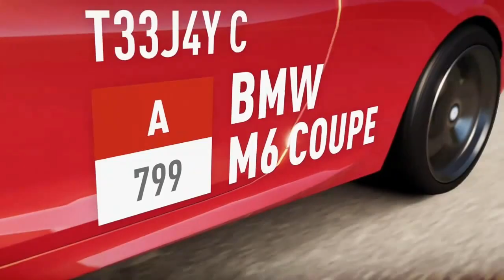Mini vs BMW M6 Street Racing - Forza Horizon 2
Hey guys sorry about the long delay in gameplay videos ive been busy with work and things.